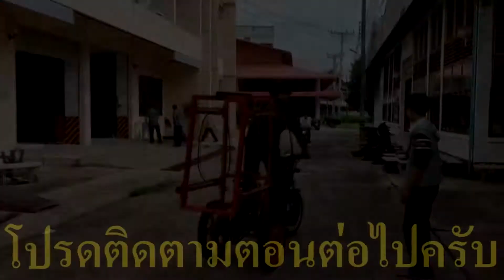การล้างคาร์บูเรเตอร์ รถสางใบอ้อย กลุ่ม 3 EP 6